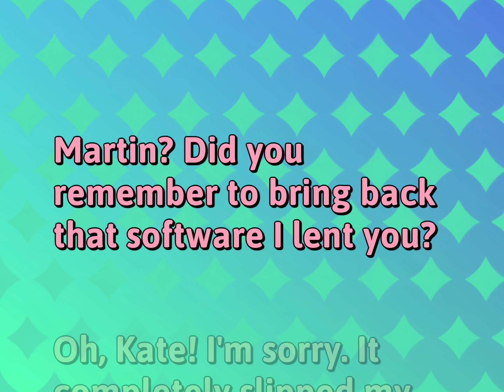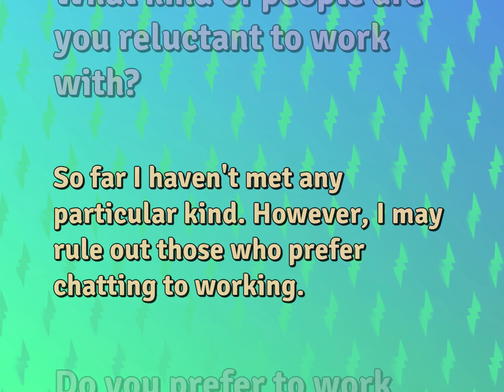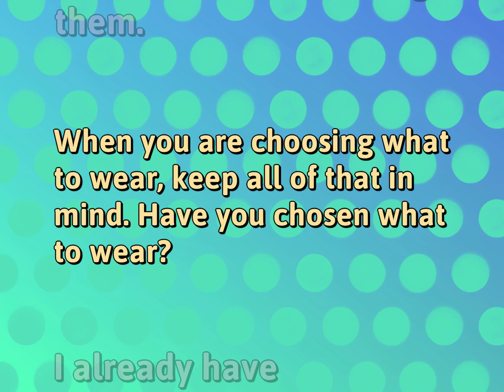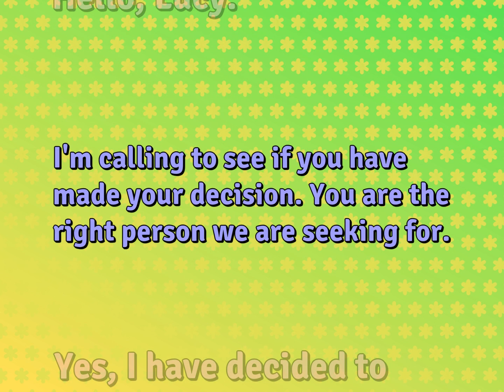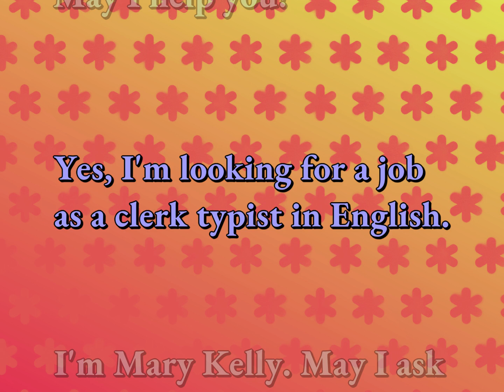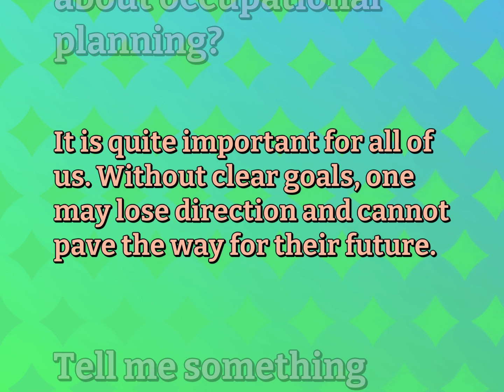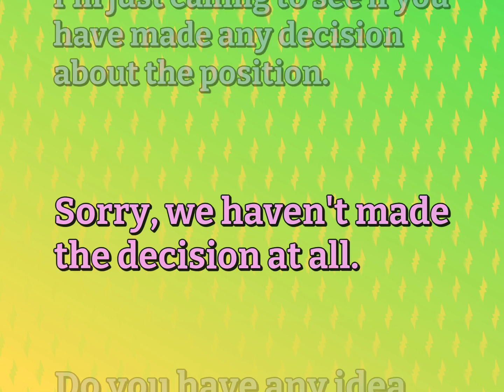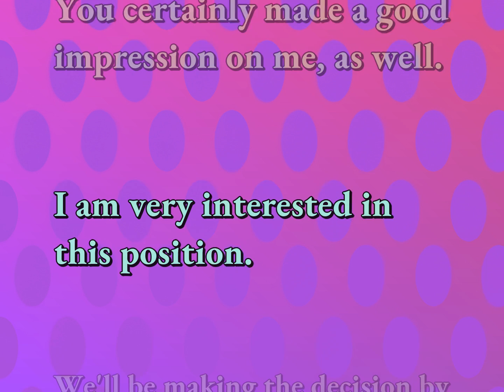English Conversations | Work